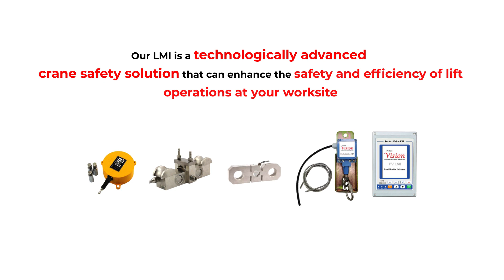Load Moment Indicator LMI - Rated Capacity Indicator RCI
Load Moment Indicator (LMI/RCI) By Perfect Vision:

IPV-LMI load moment indicator Matching (ASME-B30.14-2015), with full compliance of ARAMCO STANDARD, is a Perfect Vision solution developed for crane, side boom safety protection; and mainly used for real-time monitoring and alarm of crane running state, banning the crane from running under dangerous status.

In the process of the operation of the crane, through real-time monitoring of safety production of the crane, risk early warning and banned towards dangerous operation, this product can Effectively Improve Sideboom Safety in the process of use.